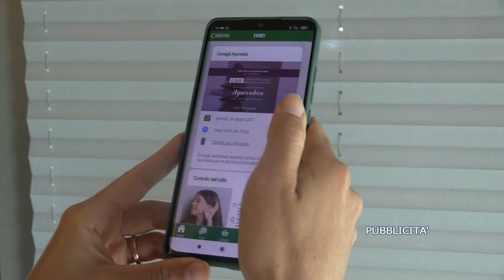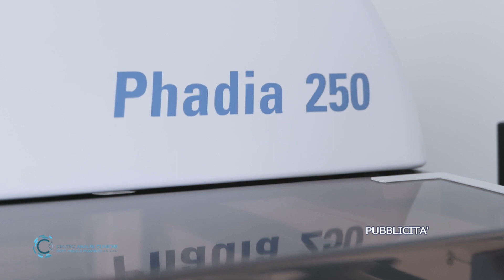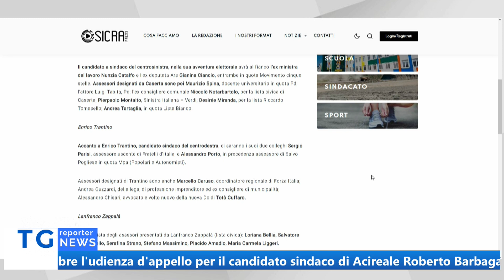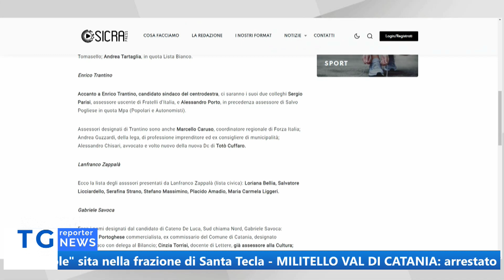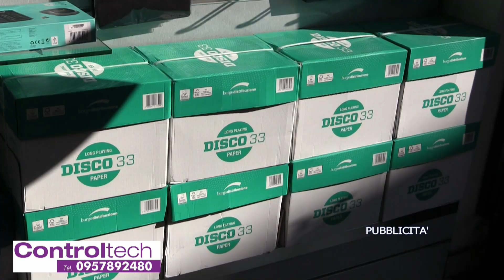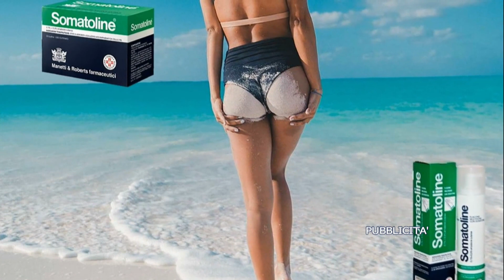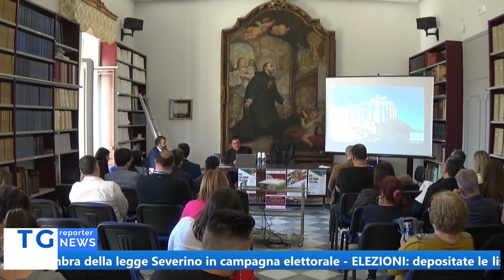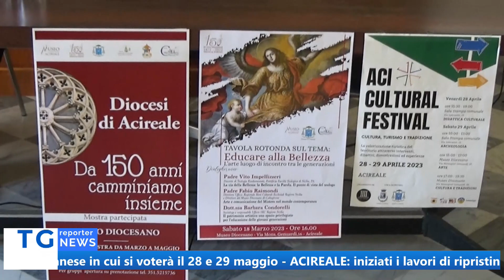TG REPORTER 03 MAGGIO 2023 13.40